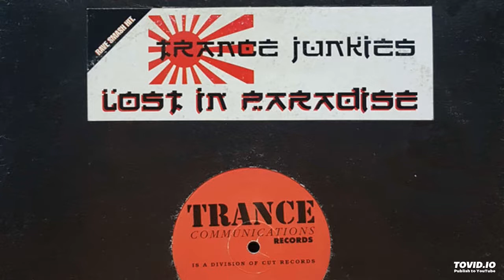Trance Junkies – Lost In Paradise (1998)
Trance Commutations Red Records Italy